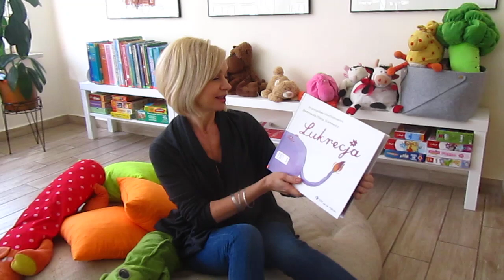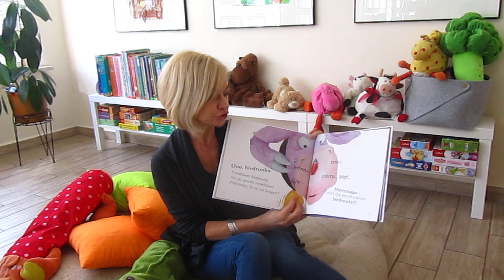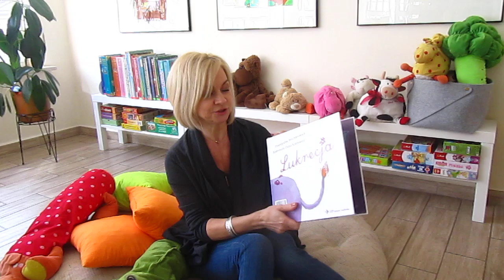W ramach "Czytania na śniadanie" czytamy i polecamy najmłodszym - "Lukrecja" P. Wechterowicza